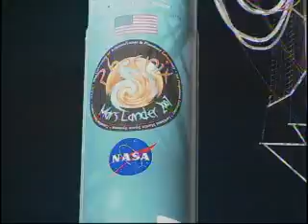Phoenix Mars Lander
Sonda marziana: un viaggio alla sua scoperta...